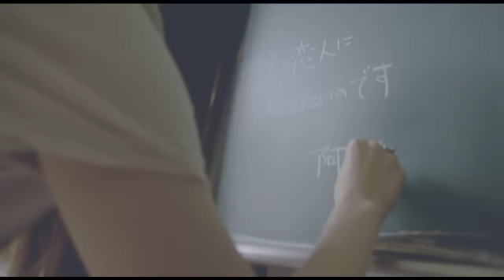Mao Abe／阿部真央 - 貴方の恋人になりたいのです[Official Music Video]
阿部真央(Mao Abe) 11th Original Album "NOW"

🔥🔥阿部真央らいぶ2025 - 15th ANNIVERSARY - @ 東京ガーデンシアター　開催決定🔥🔥
■2025年1月26日（日）東京・ガーデンシアター
open 16:00 / start 17:00
■特設サイト
受付期間：8/12(月) 23:59まで

全国ツアー15th Anniversary Abe Mao Solo/Zepp Tour 2024

🎟️各種プレイガイドにてチケット先行受付実施中！

15th Anniversary Abe Mao Solo Live Tour 2024
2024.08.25(Sun)京都・先斗町歌舞練場　※SOLD OUT
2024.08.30(Fri)東京・アイマショウ　※SOLD OUT
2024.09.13(Fri) 愛知・千種文化小劇場　※SOLD OUT
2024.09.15(Sun)福岡・大濠公園  能楽堂　※SOLD OUT

15th Anniversary Abe Mao Zepp Live Tour 2024
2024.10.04(Fri)東京・Zepp DiverCity Tokyo
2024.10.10(Thu)北海道・Zepp Sapporo
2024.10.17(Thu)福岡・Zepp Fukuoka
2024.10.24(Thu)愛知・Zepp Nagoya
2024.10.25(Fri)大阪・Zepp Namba